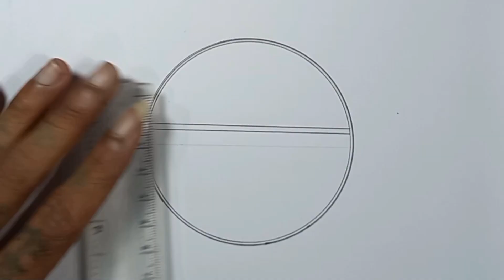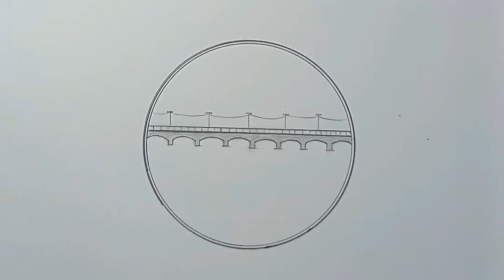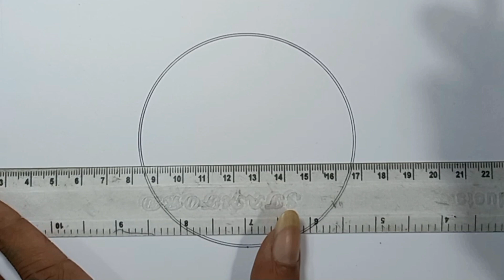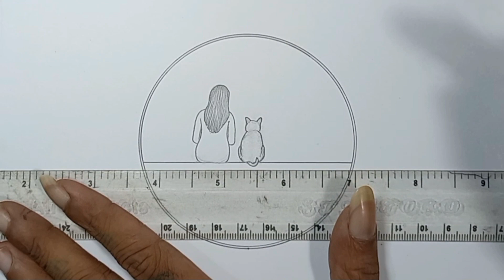How to draw circle scenery with pencil || Easy Circle Scenery Drawing tutorial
3 Easy Scenery drawing Tutorial with pencil sketch || Drawing videos

I try to show this video, easy way of natural scenery drawing in circles